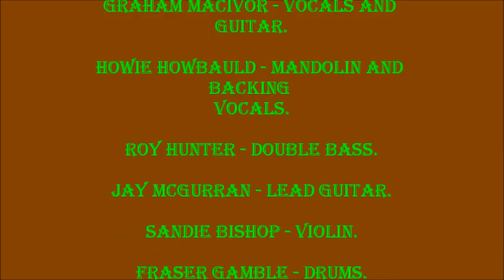Willow Tree.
Unkle Vanya playing Willow Tree at the firehouse Bar in Ayr. Guest appearance at Duffy's Gypsy Jam Sunday Session on 25th. March 2012.